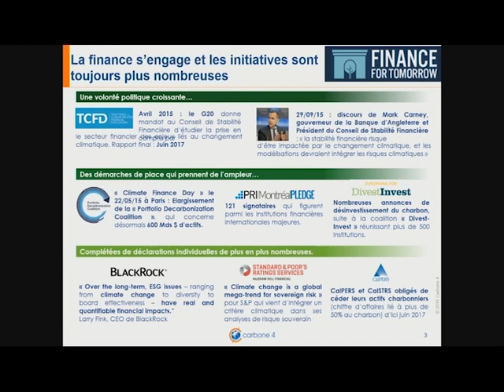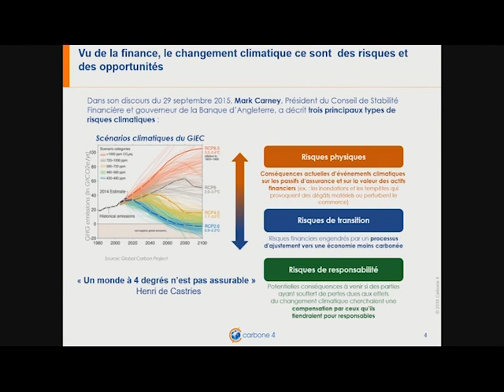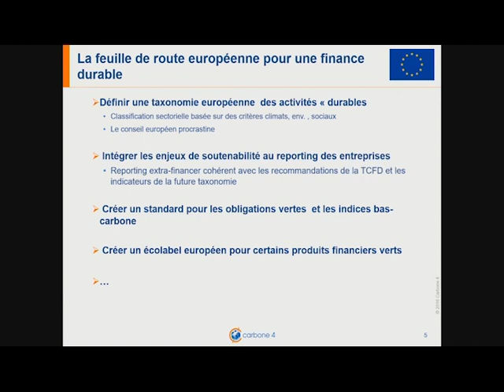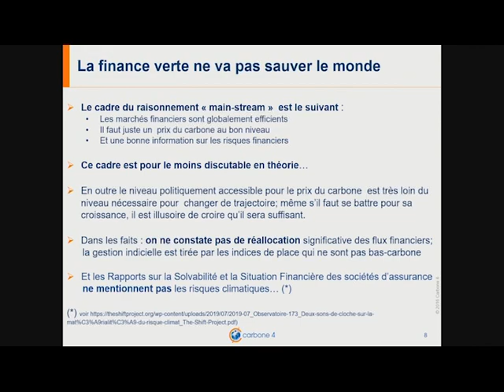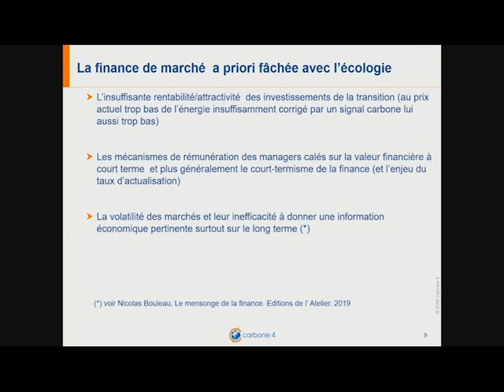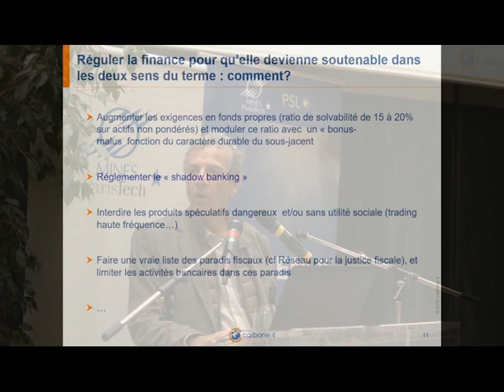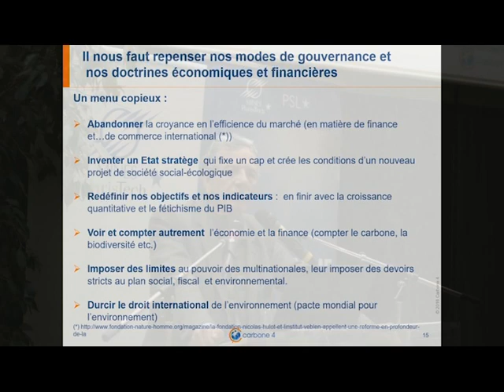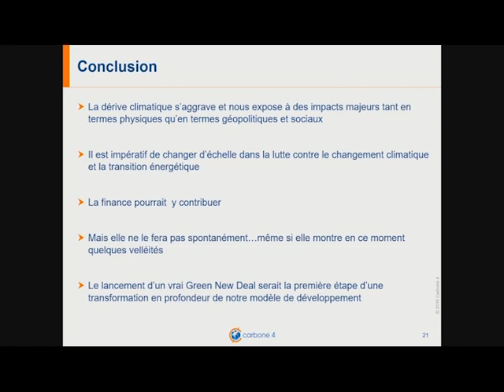Alain Grandjean - Le financement de la transition énergétique : leviers, acteurs, perspectives